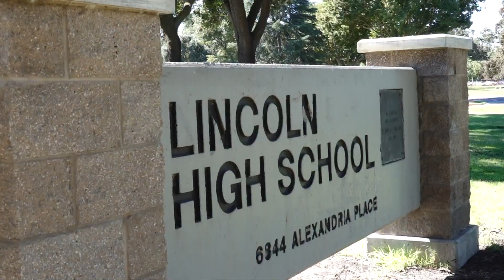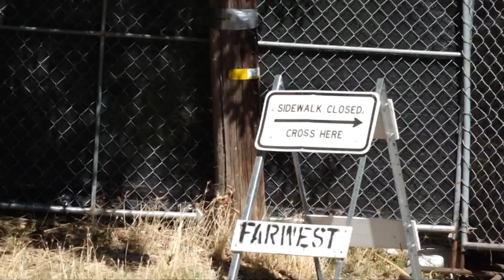Parents say construction project leading to traffic nightmare at a Stockton school